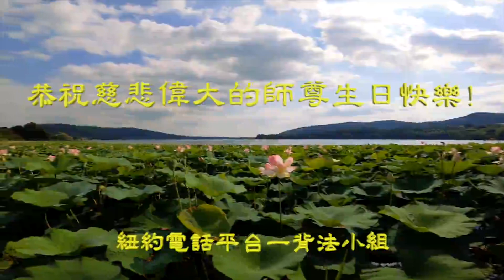紐約電話平台一背法小組恭祝慈悲偉大的師尊生日快樂（視頻）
紐約電話平台一背法小組恭祝慈悲偉大的師尊生日快樂！
二零二二年 五月十三日